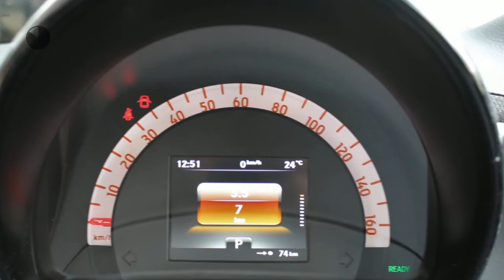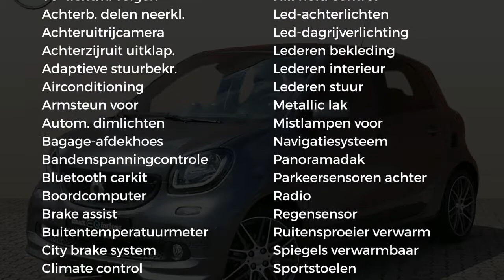Smart Forfour EQ BRABUS Style